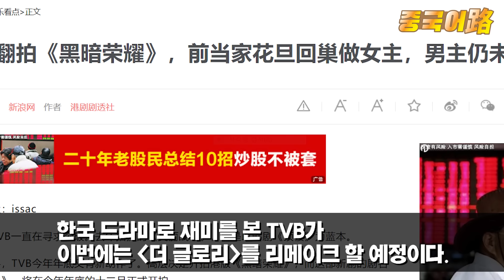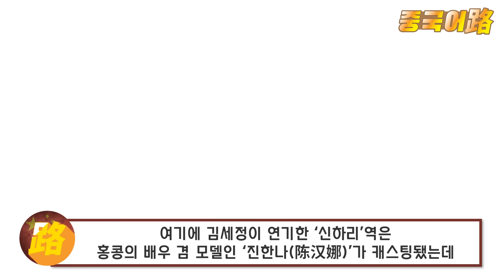홍콩&중국반응│드라마 왕국 홍콩 TVB의 몰락과 한국드라마로 부활 꿈꾸는 홍콩│더 글로리, 사내맞선 등 한드 리메이크로 승부수│제작발표회에 몰려드는 홍콩배우들│중국어로[路]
우리는 그 동안 우리나라의 드라마나 영화들이
해외에서 큰 인기를 얻고 있다는 뉴스를 많이 접하고 있었지만
실제로 그런지 쉽게 체험할 방법은 별로 없습니다.
하지만 중국을 넘어 과거 80~90년대 아시아의 대중문화를 휩쓸었던 홍콩 역시
우리나라의 영화와 드라마에 열광하고 있다고
저희 채널은 누차 말씀드린 적이 있습니다. ​

​과거 아시아를 재패했던 자신들의 영화와 드라마가 현재 몰락의 길을 걷고 있어
자연스럽게 다양한 한국의 영상 콘텐츠가 홍콩인들의 일상에 스며든 것입니다.​

그럼 홍콩사람들은 중국드라마는 안 볼까요?

조사에 따르면 홍콩의 기성세대들은 중국의 사극을 일부 시청하지만
홍콩의 젊은 세대들을 중국드라마가 끌어들이기에는
스토리나 배우들의 연기에 한계가 있다고 중화권 매체들은 말합니다.

홍콩을 대표하는 드라마 왕국이라 불리는 TVB방송국은
2010년대 이후부터 시청률이 떨어지더니
지금은 자사에소속된 드라마 배우들의 생계를 걱정해야 할 처지에 이를 만큼
시청자들의 외면을 받고 있습니다.​

​이에 TVB는 한국드라마를 직수입해 홍콩사람들이 좋아하는 더빙방식을 이용
시청률을 올리는데 사활을 걸었으며 큰 성공을 거두자
이번에는 ​더 글로리​를 리메이크 할 예정이라고 보도했는데요.

​이를 시작으로 홍콩에서는 한국드라마 리메이크 붐이 일고 있으며,
너도나도 한드 리메이크 제작발표회는 열고 있습니다.

​이런 행보를 본 중국은
중국에서 흥행한 드라마 ​광표(狂飙)는
왜 홍콩에서 리메이크 되지 않는지
속이 상한다는 반응을 보이고 있습니다.